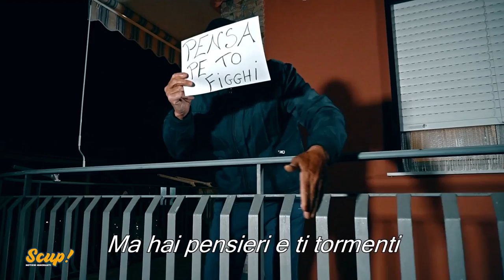Savvo Zauddo - U Cunnutu ( Scup ! Notizie ignoranti )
©️ 2021 DIGITAL SOUND T.M.A.R.
Distribuzione Digital Sound di MISTERBIANCO (CT) - Via Lenin, 147
🔸️Regia: NeoVivo

DIGITAL SOUND T.M.A.R.
★ I NOSTRI SOCIAL ★
Per essere distribuito da Digital Sound T.M.A.R. puoi contattarci al numero: 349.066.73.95